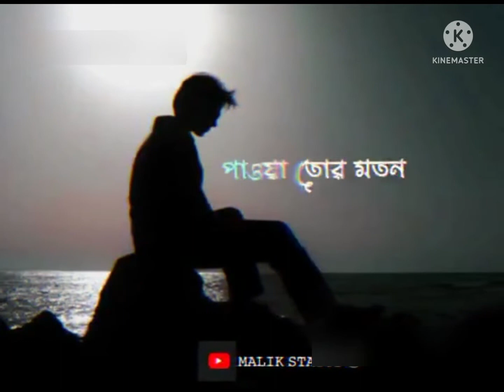🥀|| Ki Je Bolbo ar Status 💔 Bache Theke Lov Ki Bol || 😓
Ki Je Bolbo Ar 💕 New Love Status 💖 Bache Theke Lov Ki Bol || Romantic WhatsApp Status 💝